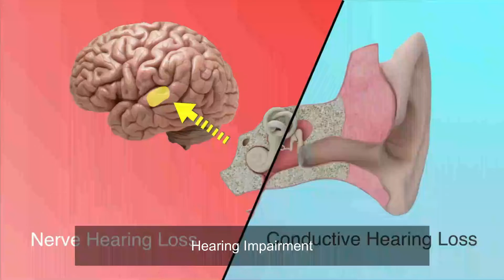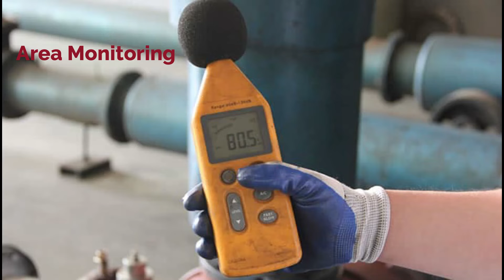NOISE EXPOSURE MONITORING